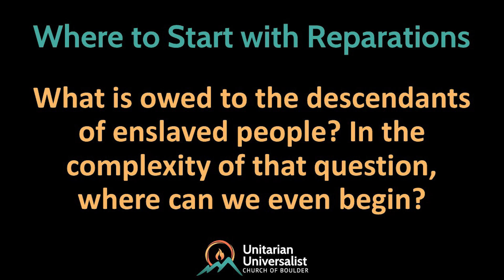Where to Start with Reparations? | Rev. David Schwartz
Our nation grapples with the question of what is owed to the descendants of enslaved people: how to make amends for such a profound and horrific collective national trauma. In the complexity of that question, where can we start?

Rev. David Schwartz preaching at the Unitarian Universalist Church of Boulder on February 11, 2024.